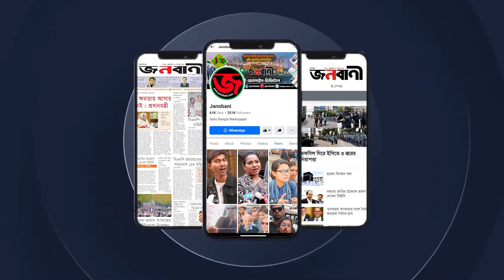হঠাৎ বাজার থেকে সব ধরনের মুরগি উধাও | Janobani